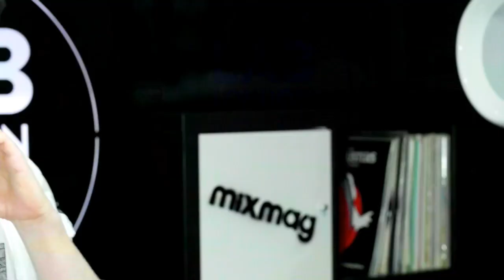SYNKRO ethereal DJ set in The Lab LDN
Mixmag & Smirnoff Sound Collective present The Lab LDN
NB Audio is a bit lower first 30 mins - Mixmag levels. We apologise!

The Lab LDN is Mixmag and Smirnoff Sound Collective's weekly live stream, powered by Void Acoustics, where we showcase the finest DJs direct from our world famous office party and this week welcome the futuristic and deep grooves of Synkro.

Having been on our hit-list for some time, Synkro will make his Lab LDN debut to help shine the light on his fantastic debut album 'Changes'. His solo EPs have ranged between the more idyllic side of Boards Of Canada's IDM to the minimal bass of dBridge and ASC and his debut album leans more towards the latter, with analogue synths and digitalised snares used to create whats rapidly becoming his signature futuristic depth.

Over the years Synkro's supporters have included the likes of dBridge, Instra:mental, Giles Peterson, Brendon Moeller, Mary Anne Hobbs, London Electricity, Kasra and many more. His talent is unquestionable with releases on various different styles and tempos on labels such as Exit, Box Clever and Origami Sound to name but a few.

He'll be stepping up to the plate this Friday from 4.30pm for a full 90 minutes and you can tune in below or on MixmagTV.

01. [0:00:35] - Synkro - Overture [Apollo]
02. [0:04:15] - Sam KDC - Symbol #8.3 [Auxiliary]
03. [0:07:00] - ??? - ???
04. [0:12:10] - Sam KDC - Symbol #3.1 [Auxiliary]
05. [0:17:20] - Djrum - Dam (Felix K Reinterpretation) [2nd Drop]
06. [0:19:20] - Seefeel - Tied [Warp Records]
07. [0:23:27] - Indigo - Tethys [Samurai Horo]
08. [0:26:30] - Djrum - What I Was Doing When I Was Doing What I as Doing [Samurai - Red Seal]
09. [0:30:20] - Dan HabarNam - Sistem Nelimitat [Exit Records]
10. [0:32:25] - Synkro - Shoreline (feat. Robert Manos) [Apollo]
11. [0:37:05] - Method One - Symbol #5.3 [Auxiliary]
12. [0:42:05] - AnD - Abstrt [Hidden Hawaii LTD]
13. [0:44:15] - Bop - Ataraxia [Med School]
14. [0:46:30] - Synkro - Midnight Sun [Apollo]
15. [0:51:05] - ??? - ???
16. [0:53:30] - ??? - ???
17. [0:56:20] - Dbridge - Module Eight [Pleasure District / Exit]
18. [0:58:20] - Kid Drama - Azure Pt. 1 [CNVX]
19. [1:10:15] - Synkro - Changes [Apollo]
20. [1:05:30] - Heart Drive - Empathy Reboot [Pleasure District]
21. [1:08:30] - ??? - ???
22. [1:11:10] - Kid Drama - Auto State Of Mind [CNVX]
23. [1:14:20] - Synkro - Broken Promise [Apollo]
24. [1:17:55] - Mikarma - Initiator [CNVX]